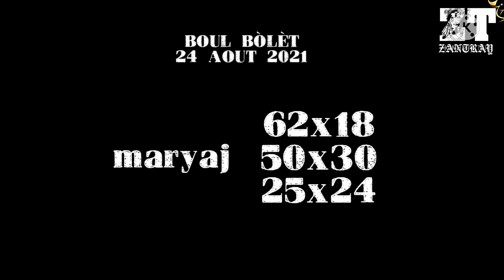BOUL BÒLÈT🔥 POU JODI A 24 AOUT 2021🇭🇹FLORIDA & NEW YORK 💵💵💰💯